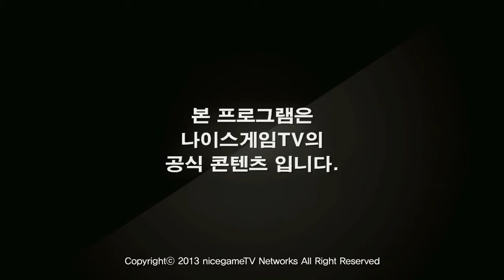롤바타 16화 1부 상 130731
강퀴의 롤바타